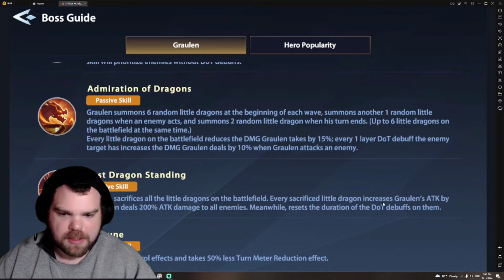Dragon Cliff | Infinite Magicraid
hey, guys and girls welcome to another Infinite Magic Raid video, in this video I run through Dragon Cliff